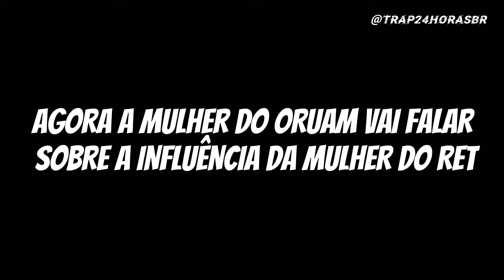MULHER DO FILIPE RET MOTIVOU A MULHER DO ORUAM A FOCAR NOS TREINO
Trap 24 Horas

AGATHA SÁ E FILIPE RET TREINANDO JUNTOS

FILIPE RET TREINANDO NAS RUAS

AGATHA SÁ MOTIVOU A FERNANDA VALENÇA A FOCAR NOS TREINO

MULHER DO MC POZE MOSTROU COMO FICOU O PESCOÇO DO MC POZE DE USAR O CORDÃO

SHOW DO MC POZE NO COMPLEXO DO ALEMÃO

OROCHI ENCONTROU O FILIPE RET NAS RUAS